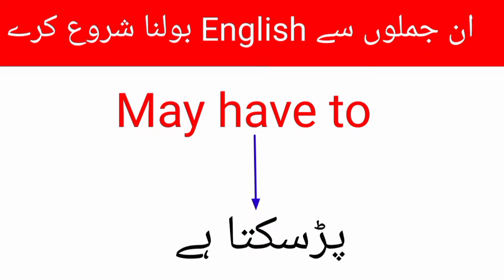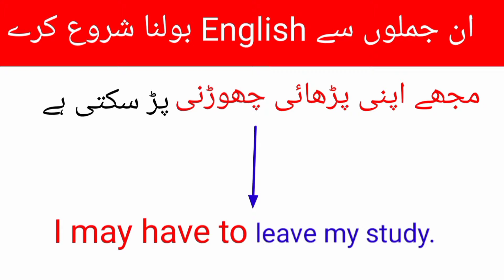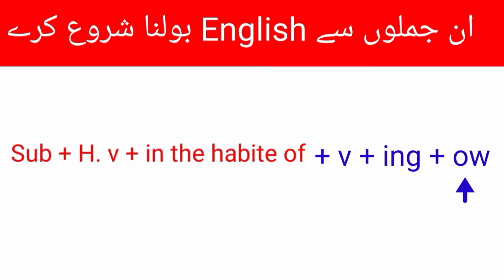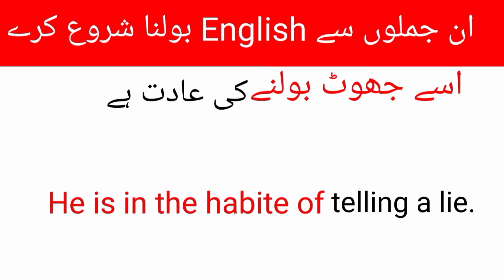English Sentence Formula Structure - 873 | Learn english | Advance English Structure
English Sentence Formula Structur  || english conversation practice
english structure
spoken english
english practice
english grammar
english speaking
english sentence structure
advance structure
english
special structures
english conversation practice
learn english
english speaking course
english speaking
practice english
english conversation
practice english
english conversations
learn english
english conversation
speak english
english course
english vocabulary
learn english
english bolna sikhen
spoken english
english bolna sikhe
basic english
english speaking
english grammar
english sikhe
english spoken
انگلش بولنا سیکھے
انگلش سیکھے